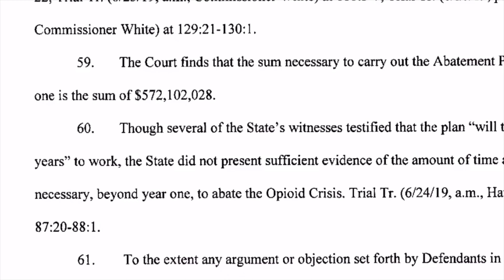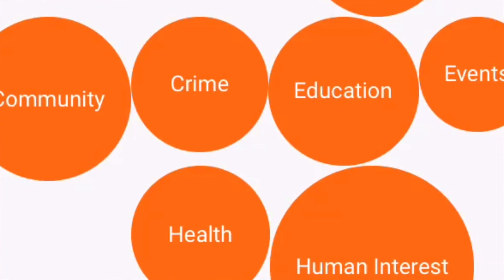VNN- This Month In Oklahoma August 2019